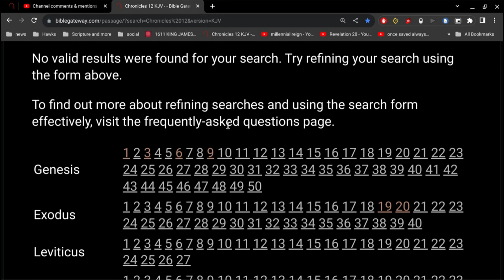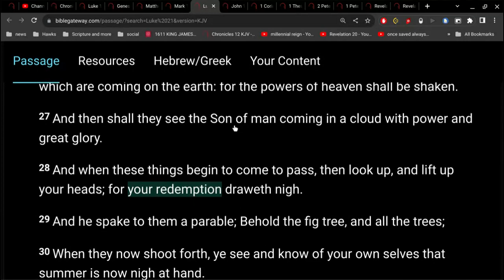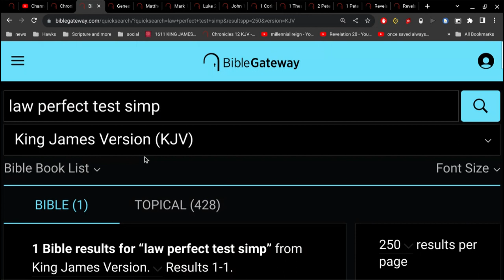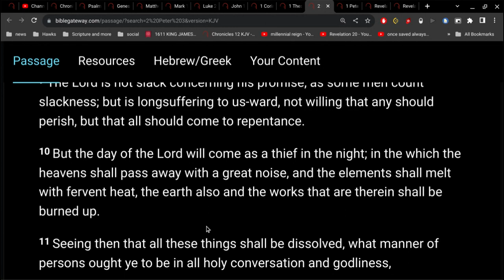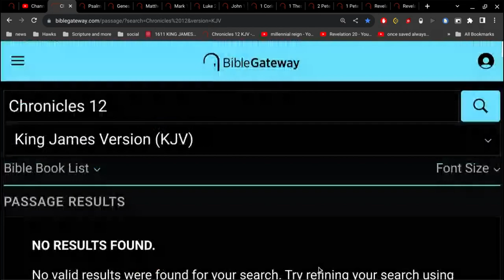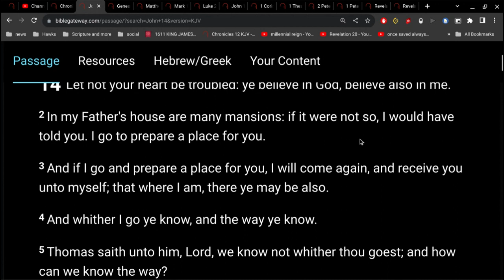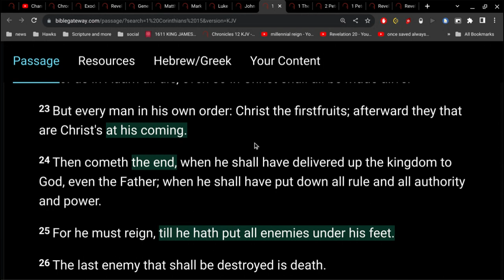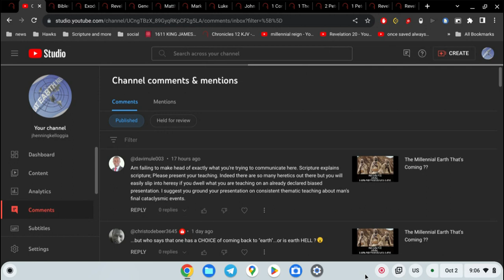Man's Final Cataclysmic Events.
" I suggest you ground your presentation on consistent thematic teaching about man's final cataclysmic events."
~thank you Davimule003

I hope that I have very simply and very easily demonstrated that from Genesis to Revelation we see a consistent theme all throughout the Bible of the coming Judgment of God, which is the Great Day of the Lord... which occurs at the End of the World.